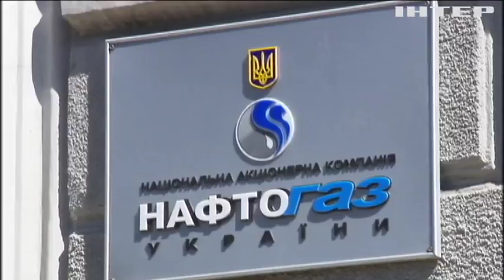Правительство не согласилось поднимать цену на газ для населения